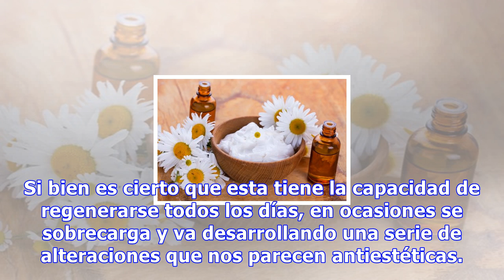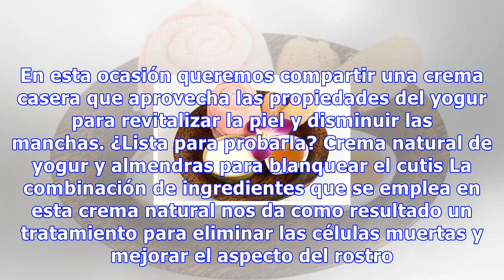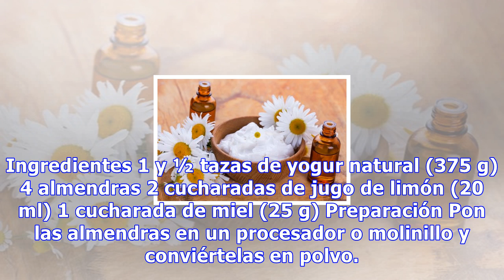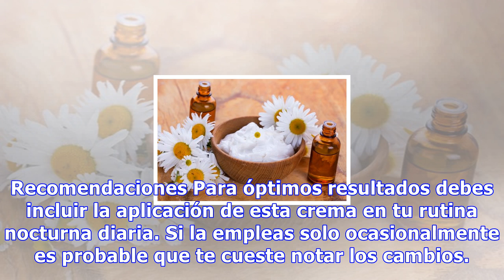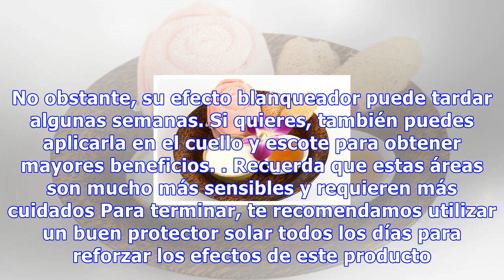Cómo preparar una crema natural para blanquear el cutis en poco tiempo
Cómo preparar una crema natural para blanquear el cutis en poco tiempo El yogur es el ingrediente principal de esta crema, con la que podrás mejorar el aspecto de la piel de tu rostro en muy poco tiempo. 0 Compartidos La mayoría de las mujeres somos conscientes de que la piel tiende a sufrir agresio...